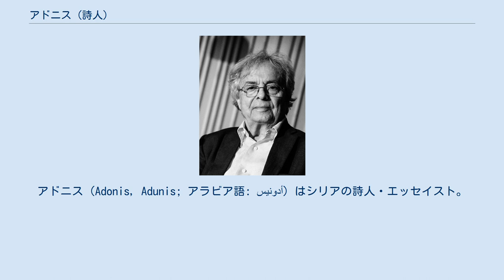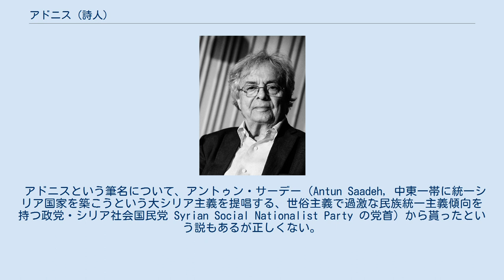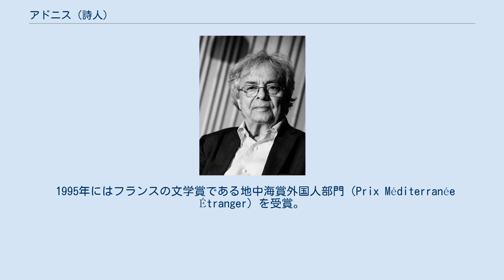アドニス (詩人)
アドニス（Adonis, Adunis; アラビア語: أدونيس‎）はシリアの詩人・エッセイスト。
1930年1月1日生まれ。
本名はアリ・アフマド・サイード・イスビル（Ali Ahmad Said Esber, alî ahmadi sa'îdi asbar / Ali Ahmad Sa'id; アラビア語: علي أحمد سعيد إسبر‎）だが、アドニスの筆名でレバノンやフランスで活動してきた。
母語であるアラビア語による著書は20冊以上にのぼる。
 アドニスはシリア北部のラタキア県アル・カッサビン（Al Qassabin）で、アラウィー派の家族に生まれた.。
幼い頃から畑で働いたが、父親は普段から詩を彼に覚えさせており、その影響で自ら詩を作るようになった。
1947年、シュクリ・アル＝クワトリ大統領の前で詩を朗読する機会を得たことがきっかけで奨学金を多数受け取るようになった。
最初はラタキアの学校に入り、タルトゥースのリセ・フランセを経て、1954年にダマスカス大学哲学科を卒業。
 アドニスという筆名について、アントゥン・サーデー（Antun Saadeh, 中東一帯に統一シリア国家を築こうという大シリア主義を提唱する、世俗主義で過激な民族統一主義傾向を持つ政党・シリア社会国民党 Syrian Social Nationalist Party の党首）から貰ったという説もあるが正しくない。
この筆名は、多数の雑誌に本名で投稿して拒絶された後、フェニキア人の神の名を基に考案したものである。
 1955年、シリア社会国民党が弾圧されると、アドニスもその党員だったとされて6ヶ月間投獄された。
1956年に釈放された後、文芸評論家のハリーダ・サラーフと結婚し、隣国レバノンのベイルートに移住。
1957年には同じくシリア出身の詩人ユースフ・アル＝カール（Yusuf al-Khal）とともに「Shi'r」（詩）という雑誌を発行した。
この時期、彼は汎アラブ主義に転向してシリア民族主義を放棄し、同時に政治的な内容もあまり書かないようになった。
 アドニスは1960年から翌年までフランスに留学する奨学金を得て、帰国後はレバノンの大学でアラビア語文学の教授となった。
1976年にはダマスカス大学の客員教授となっている。
1980年、激化するレバノン内戦を避けてフランスに亡命し、1980年から1981年までパリのソルボンヌ大学でアラビア語を教えた。
 アドニスは近代アラビア語詩文の先駆者の一人である。
しばしば反抗者、あるいは自らの信じるルールに従う偶像破壊者ともされる。
アドニスは自著でこう書く。
「アラビア語詩文はこの支配的な批評観が示唆するような一枚岩ではなく、多元的で、時として自己矛盾をも含むものである」。
アドニスの仕事は、1970年代にはベイルートで共に雑誌「Mawakif」を編集したこともあるアラブ人批評家のカマール・アブー・デーブ（Kamal Abu Deeb）により注目されてきた。
 1995年にはフランスの文学賞である地中海賞外国人部門（Prix Méditerranée Étranger）を受賞。
1997年にはストルガ詩の夕べで金冠賞を受賞。
2007年にはノルウェー文学・表現の自由アカデミーが授与するビョルンソン賞（Bjørnson Prize）を受けている。
 またノーベル文学賞の候補として何度も取りざたされてきた。
 日本語訳